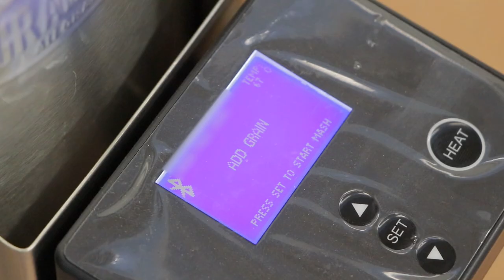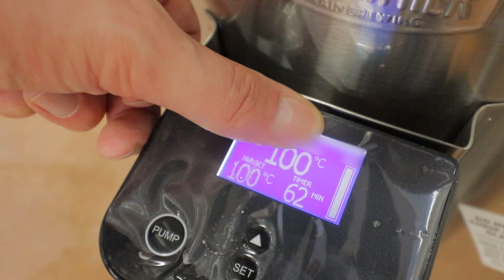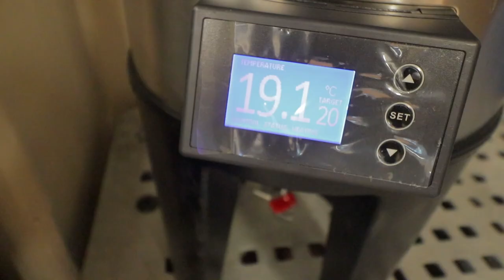Kā vāra alu?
Alu nekad neesmu vārījis un beidzot bija iespēja piedalīties pilnīgi visos procesos. Šajā video pa fikso arī izstāstīšu jums - kā tas notiek. Ko un kāpēc vārījām vēl stāstīt nav ļauts, bet līdz ko varēs - jūs to uzzīnāsiet pirmie!

Kas vēlas iemēģināt roku mājbrūvēšanā: forums.kupla.lv